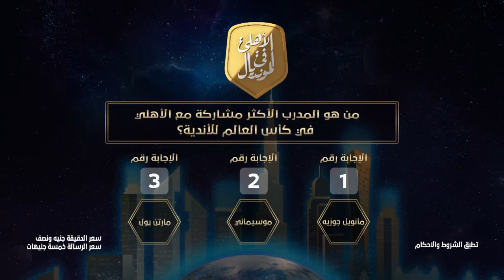شجع الأهلي 🦅 شارك معانا بمسابقتنا علشان تفوز برحلة ✈ لحضور مباراة للأهلي بكأس العالم للأندية 👇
🚨 ماتفوتش التذكرة الرابعة والأخيرة 🎫🎫🎫🎫
شجع الأهلي في المونديال 🦅 شارك معانا بمسابقتنا علشان تفوز برحلة ✈ لحضور مباراة للأهلي بكأس العالم للأندية  🎇🎆
جاوب على السؤال وابعت رقم الاجابة الصحيحة ✅ (1 أو 2 أو 3 ) في رسالة على 1795 أو اتصل من أي محمول على 1795 📱 أو من أي خط أرضي ☎️ على 09009500 وسجل إجابتك 🦅
من هو المدرب الأكثر مشاركة مع الأهلي في كأس العالم للأندية؟
الإجابة رقم 1 (مانويل جوزيه)
الإجابة رقم 2 (موسيماني)
الإجابة رقم 3 (مارتن يول)